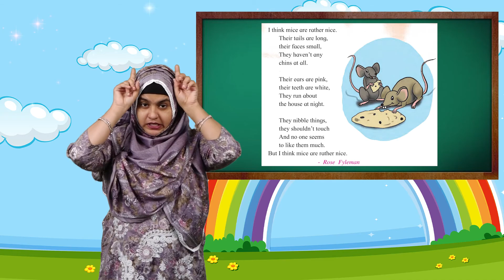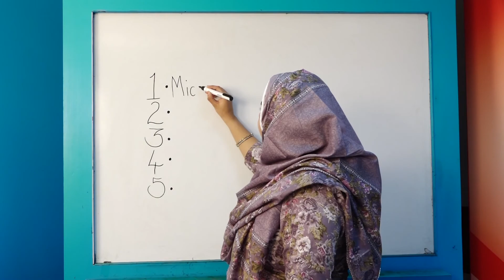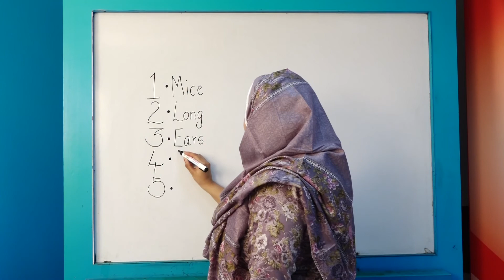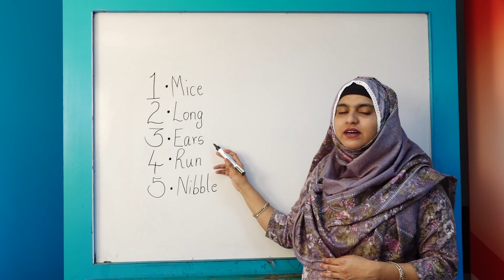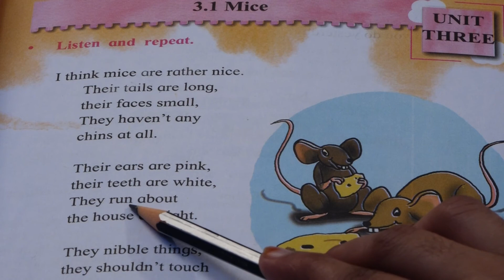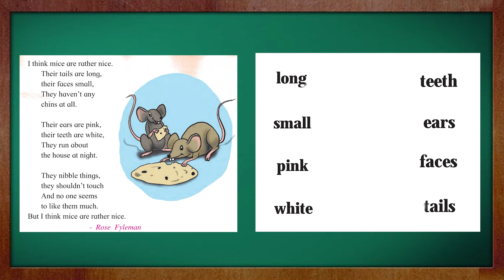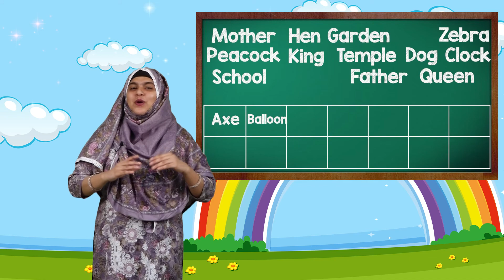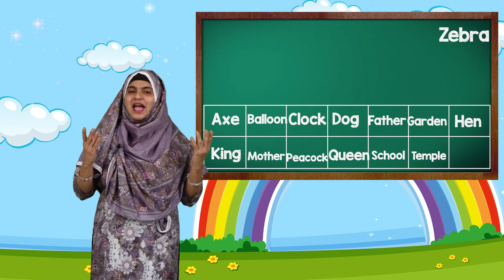Mice + Activity Time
Have you ever seen a mouse? Can you tell us what a mouse looks like? Not to worry we are going to learn about mice from this fun poem 'Mice' from 2nd Std. Balbharti Textbook. We will also do some amazing activities and listen to a fun story.

00:50 - Introduction
1:23 - Session song
2:32 - Theme Discussion
4:25 - New Words
7:19 - Textbook Reading
10:46 - Activity 1
12:31 - Activity 2
18:04 - Storytime
24:16 - Endnote